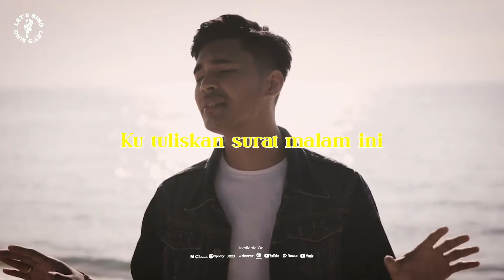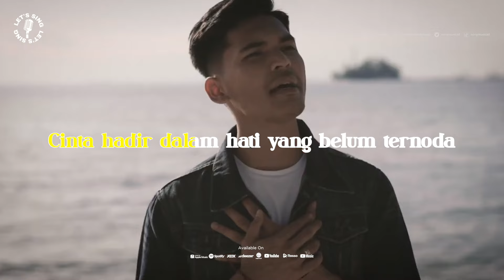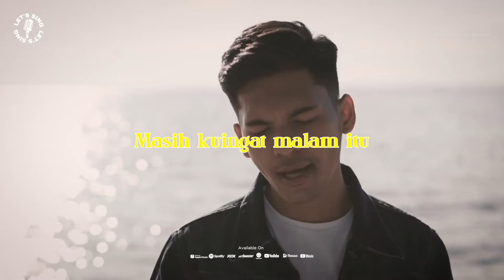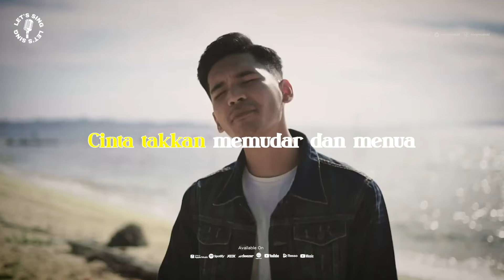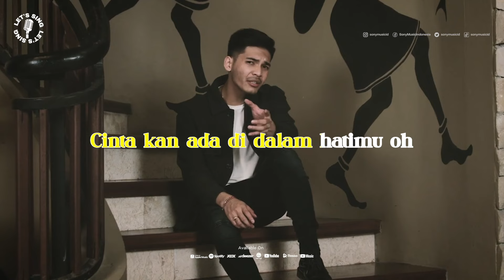Dnanda - Tak Sekedar Cinta | Karaoke | Let's Sing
Dnanda - Tak Sekedar Cinta Let’s Sing lagu minus one yang bisa dinikmati sambil karaoke bersama teman.

Official video:
Dnanda - Tak Sekedar Cinta (Official Lyric Video)